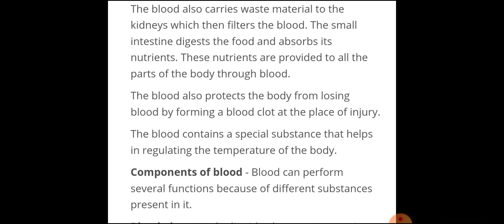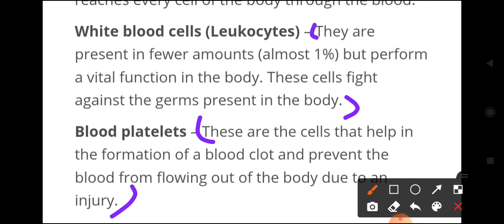transportation in animal and plant part 6